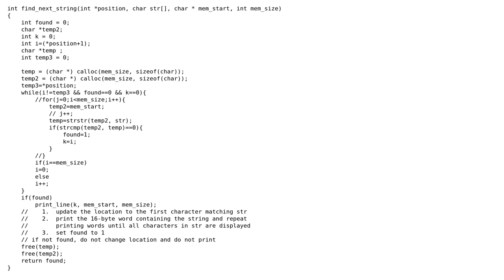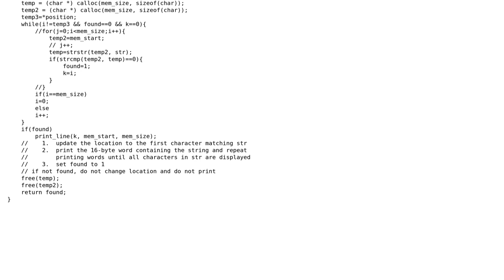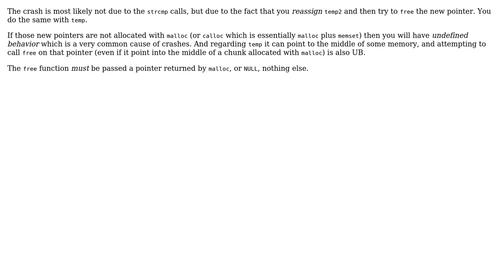Strcmp using two pointers is causing a segmentaion fault (2 Solutions!!)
Strcmp using two pointers is causing a segmentaion fault

With thanks & praise to God, and with thanks to the many people who have made this project possible! | Content (except music & images) licensed under CC BY-SA | Music | Images & others | With thanks to user William Brendan Dagley user Some programmer dude user M.M and the Stack Exchange Network Trademarks are property of their respective owners. You are responsible for your own actions.